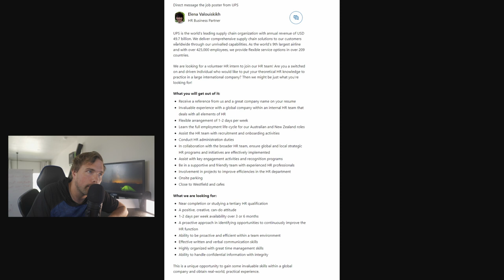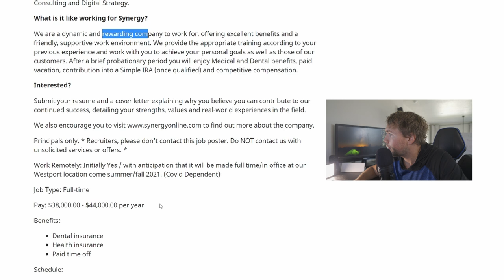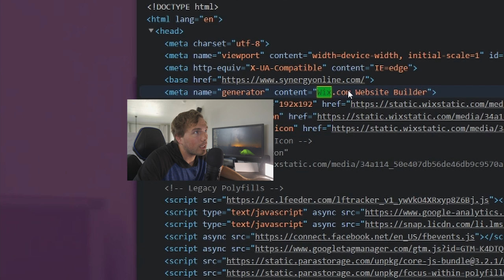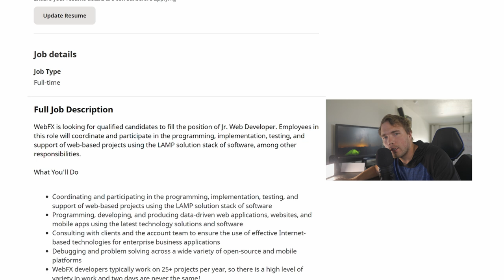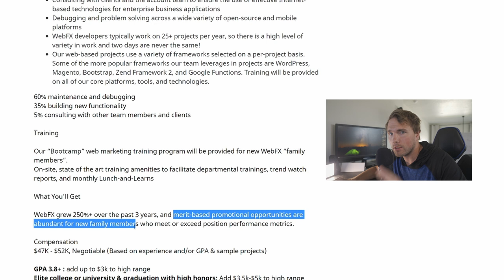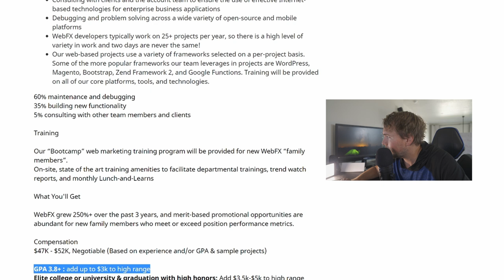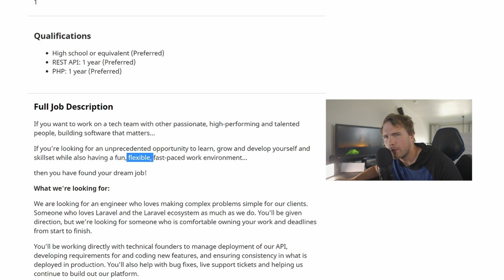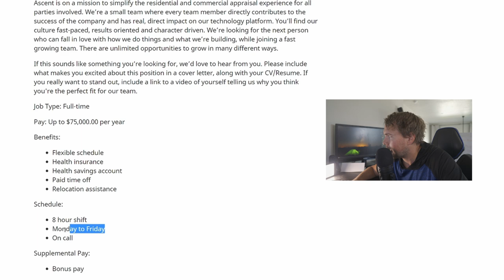UPS brags "$50 BILLION Annually!" then hires UNPAID interns - GARBAGE JOBS